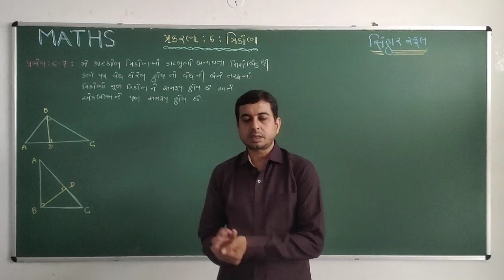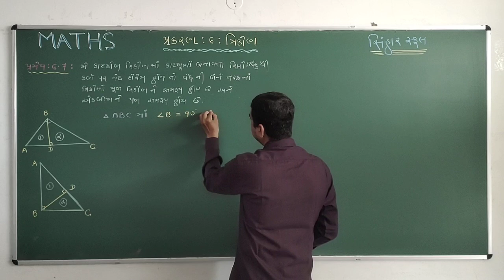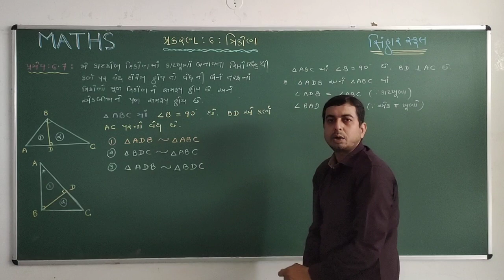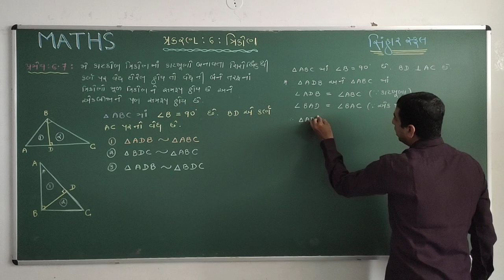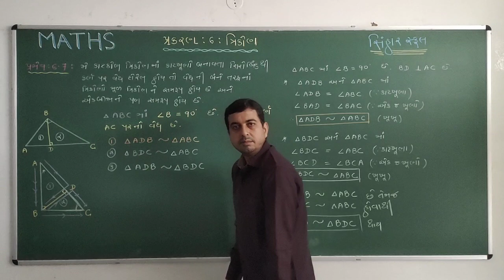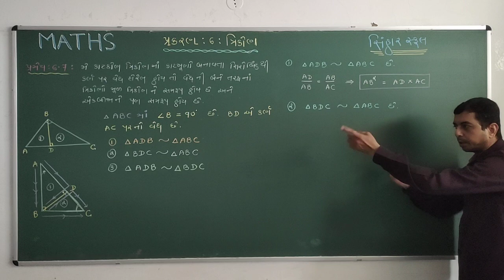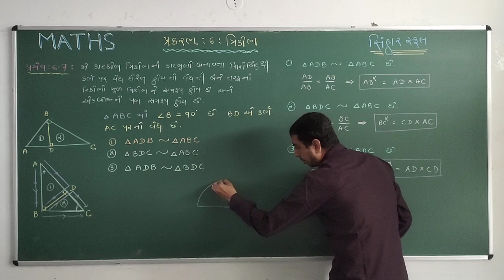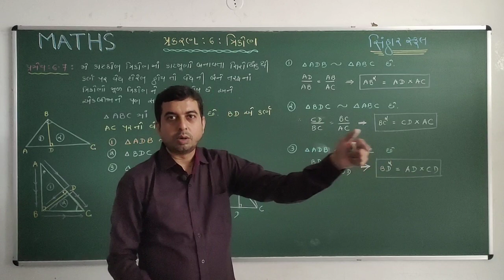STD 10 MATHS CH 6 TRIKON L 14